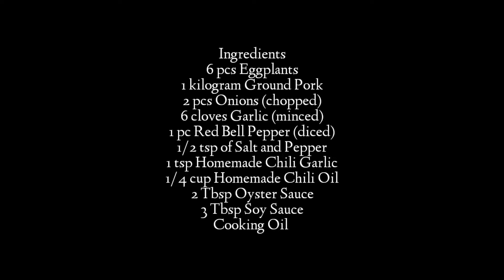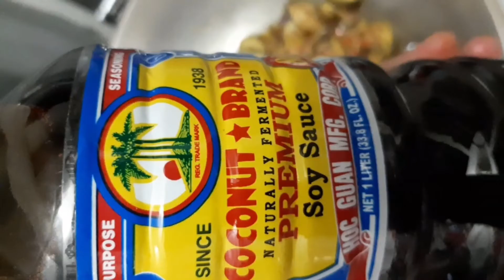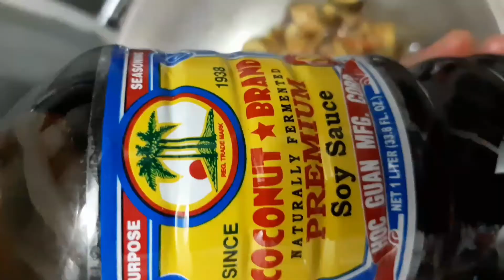Spicy Minced Pork Eggplant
My Home Cooked Meals - 76

Ingredients
6 pcs Eggplants
1 kilogram Ground Pork
2 pcs Onions (chopped)
6 cloves Garlic (minced)
1 pc Red Bell Pepper (diced)
1/2 tsp of Salt and Pepper
1 tsp Homemade Chili Garlic
1/4 cup Homemade Chili Oil
2 Tbsp Oyster Sauce
3 Tbsp Soy Sauce
Cooking Oil

Procedure:
1. Washed, peeled and drained all the vegetables.
2. Removed the seeds and diced the red bell pepper. Then set aside.
3. Chopped the onions then set aside.
4. Crushed and minced the garlics then set aside.
5. Sliced the eggplants into small bite size portion. Then soaked them in water and set aside.
6. Washed and drained the ground pork.
7. Heat a pan, add some oil.  Sauteed the minced garlic until light brown.
8. Add the chopped onions, then mixed until translucent.
9. Dropped the ground pork, then mixed.
10. Cooked the ground pork for ten minutes.
11. Add half teaspoon of salt and pepper then mixed.
12. Wait until all the water dissolved .
13. Pour in the chili oil then mixed.
14. Add one teaspoon of chili garlic then mixed.
15. Add the diced red bell peppers then mixed.
16. Drained the water of the sliced eggplants. Then add them in the pan and mixed.
17. Add about two tablespoons of oyster sauce then mixed.
18. Pour in about three tablespoons of soy sauce then mixed.
19. Let it simmer for three minutes or until the eggplants were cooked.
20. Prepare to transfer the cooked spicy minced pork eggplant to a serving dish.
21. Add some toasted pork fat for garnish.